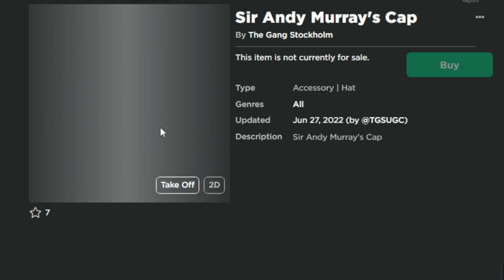Roblox Event Cách lấy nón Sir Andy Murray's Cap trong Wimbledon Event Strongman Simulator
Mua robux giá rẻ + uy tín:
Nhạc: Laszlo - Imaginary Friends _NCS Release_